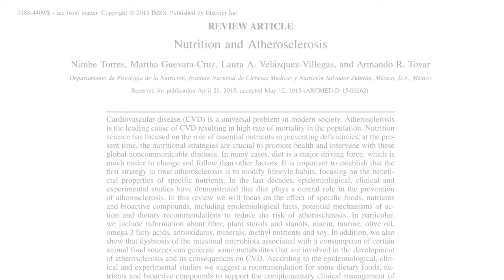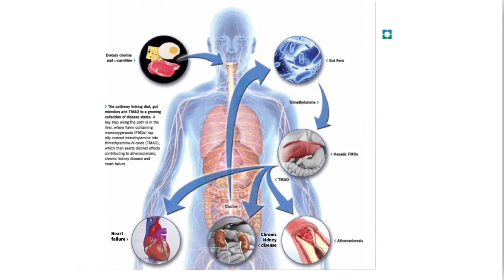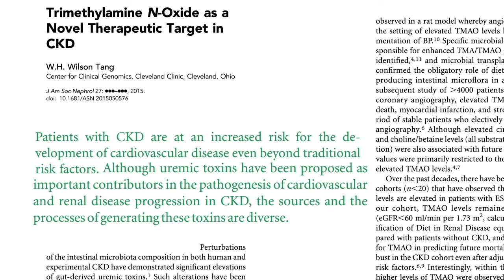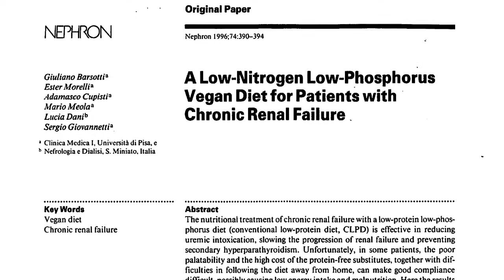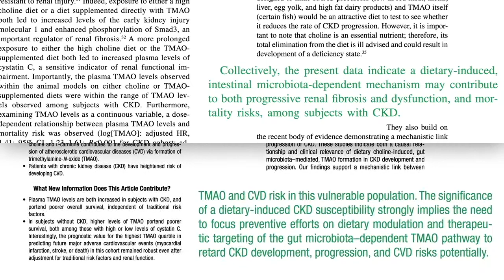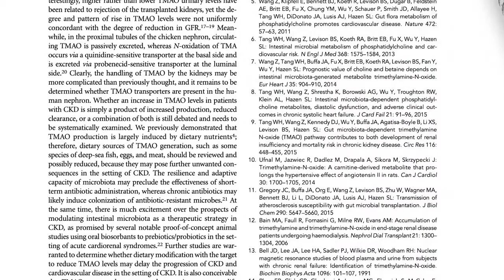How to Treat Heart Failure with Diet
This video talks about how to treat heart failure with diet.